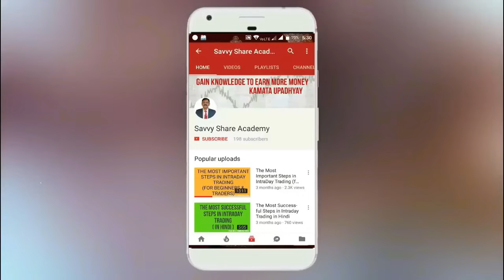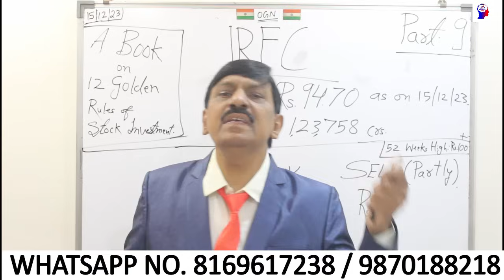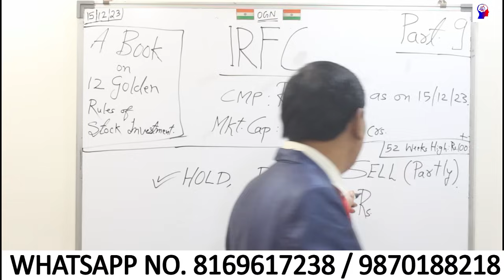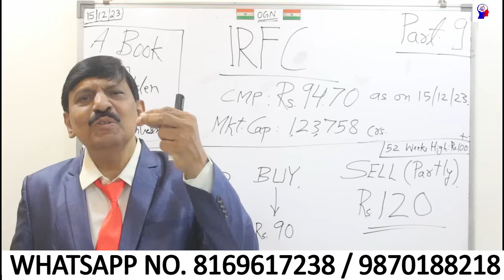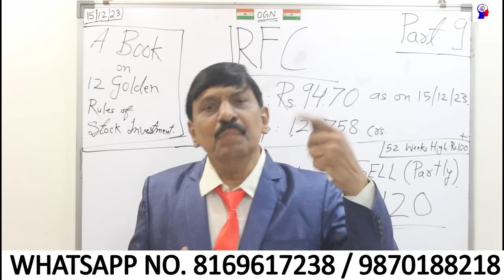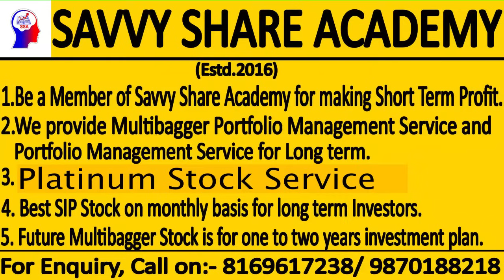IRFC It has touched Rs. 100.80 HOLD, BUY OR SELL ?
You are welcome to join our Telegram Channel which is named as SAVVY SHARE ACADEMY.

SAVVY SHARE ACADEMY.